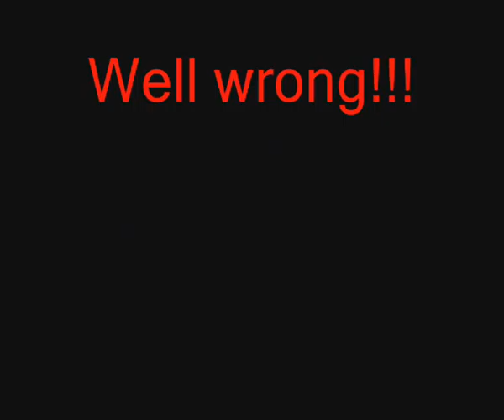IGOB Gaming:: Zach on Drums- Tom Sawyer (Original)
Here is a vid of Zach on drums. Playing Tom Sawyer (Original) by  Rush. Rockband 2, expert drums. Please note, this is also a sight read, or his first time playing.

~Credits~
Editor- Will Sellon
Player- Zach Hamlin
Artist- Rush